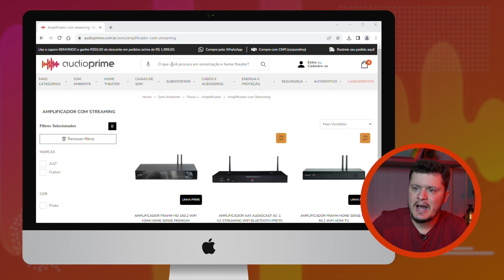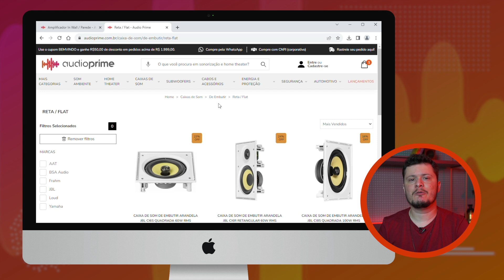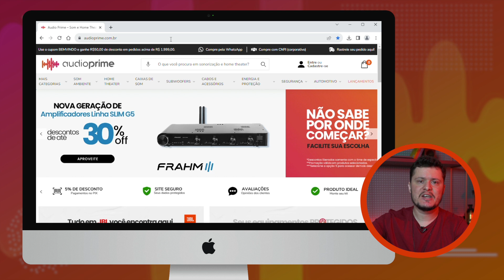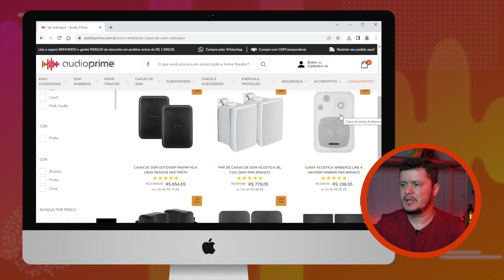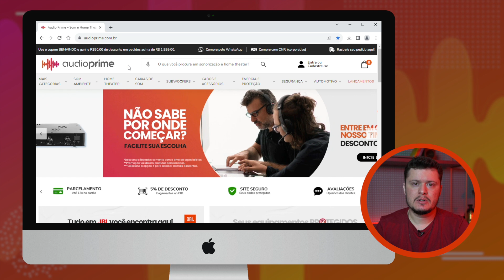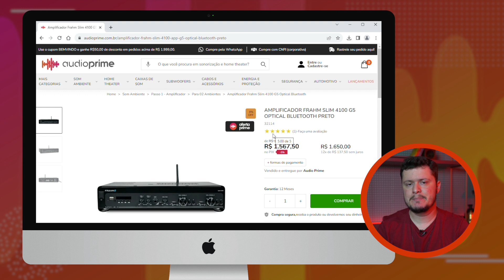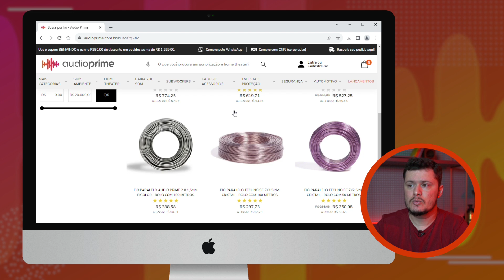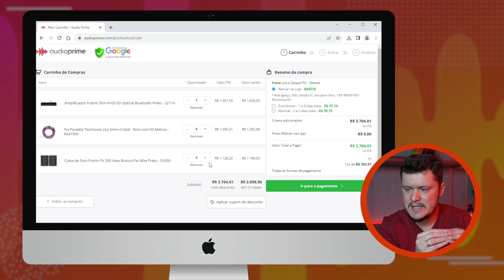03 MANEIRAS DE MONTAR UM SOM AMBIENTE (E ESCOLHER O EQUIPAMENTO CERTO) | AUDIO PRIME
Fala galera! Tudo beleza? No vídeo de hoje trazemos para vocês um GUIA COMPLETO para ambientes comerciais! Se você quer sonorizar seu consultório odontológico, sua academia, seu mercado, esse é o vídeo certo! Assista até o final e deixe seu comentário!

PARA ATENDIMENTO DIRETO EM NOSSA LOJA ON-LINE CLIQUE AQUI E FALE NO WHATSAPP

UTILIZE O CUPOM PARA A SUA PRIMEIRA COMPRA NA AUDIO PRIME → SOUINSCRITO

00:00 Qual equipamento usar para som comercial?
02:37 Como sonorizar uma clínica odontológica
08:00 Som para Mini Mercado
13:27 Academia: como sonorizar?

Se você é técnico e deseja saber mais informações sobre os nossos cursos clique

Não existem mais razões para você não possuir um sistema de som de qualidade na sua casa.
Algumas escolhas e mudanças rápidas podem transformar o jeito que você consome Televisão ou Cinema.
Então dá um clique aqui e acompanhe essas dicas de como potencializar o som da sua casa!
⤵️ Baixar agora!

Ainda restaram dúvidas? Acesse nosso site e fale com um de nossos Especialistas